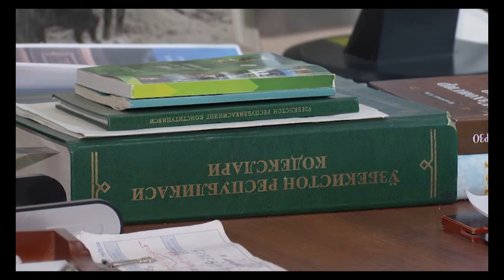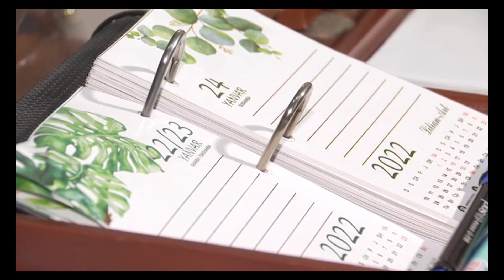UY JOY OLISHDA SUBSIDIYA IMTIYOZLARI.... NEWS